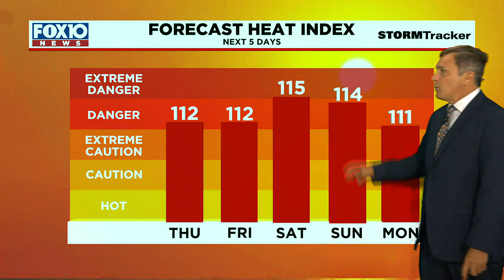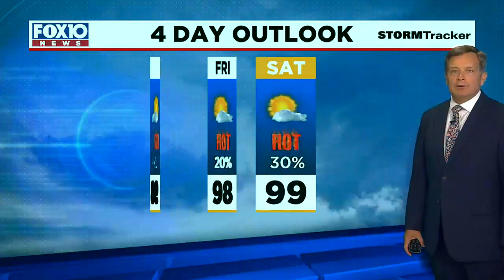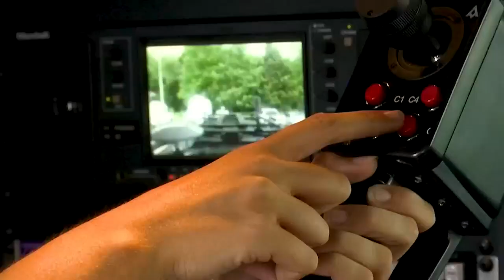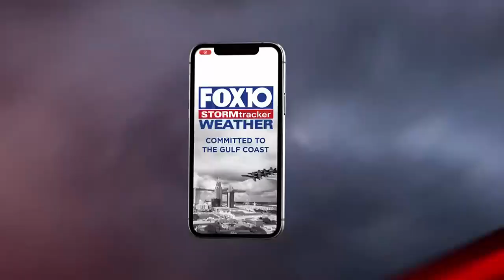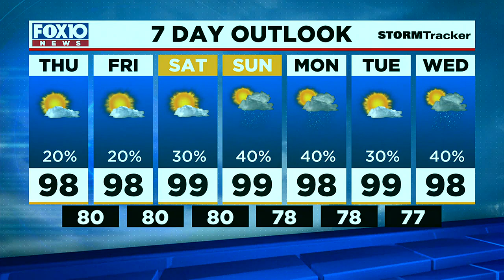Next Weather for Wednesday, Aug. 9, 2023 from FOX10 News